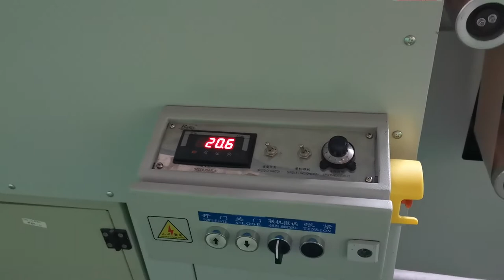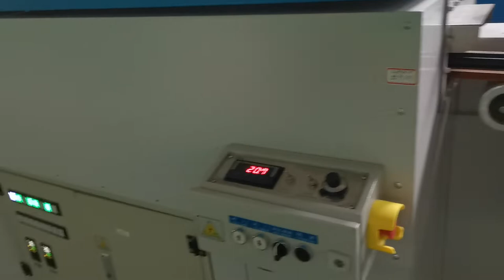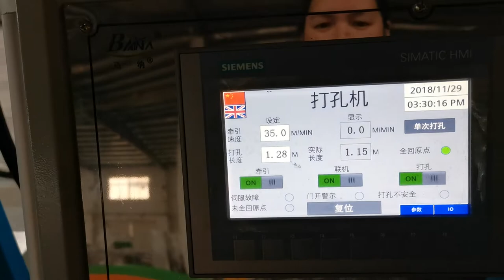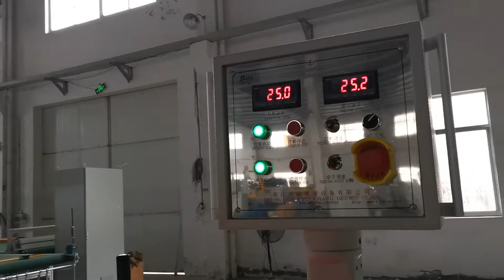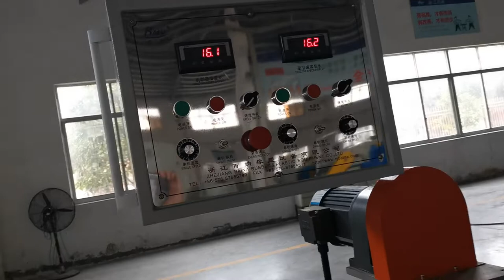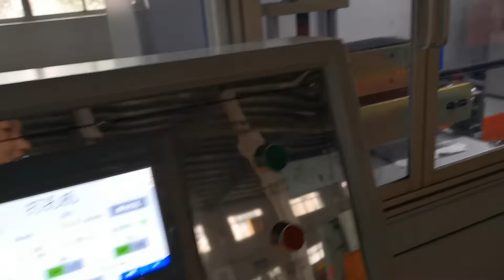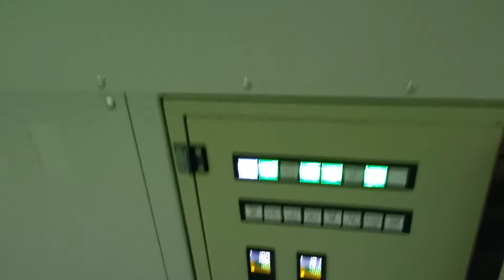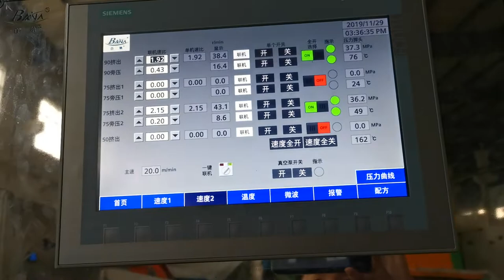EPDM rubber profile multi co-extruders machine and vulcanization oven -whatsapp:8613967618405